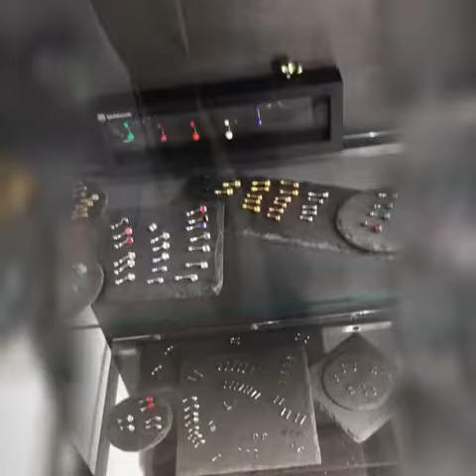OFFICINA TATTOO STUDIO WORLD!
OFFICINA TATTO&PIERCING STUDIO MILANO is the biggest studio of tattoo and piercing in Italy.
Since 1994 Officina opens the way of tattoo’s world in Milan and becomes a landmark.

📍OFFICINA TATTOO
Piazza Lima,3
20124 Milano, Italy

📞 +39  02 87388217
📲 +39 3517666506